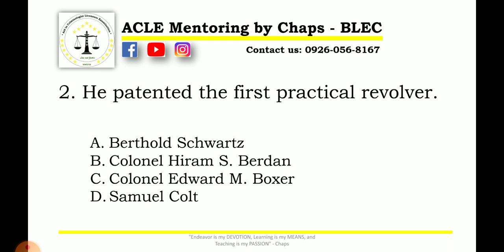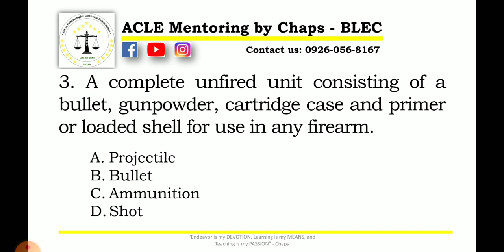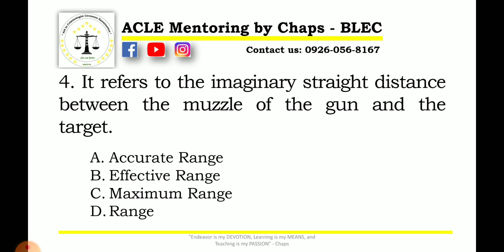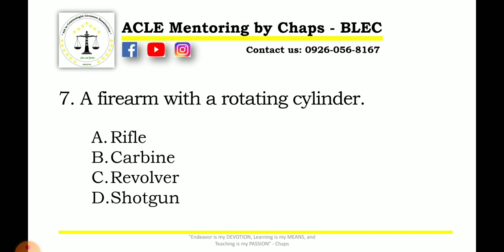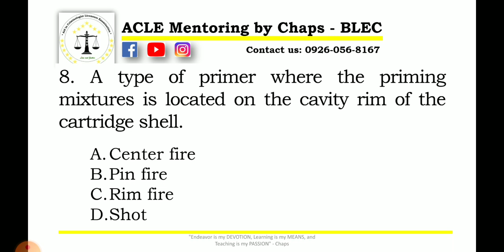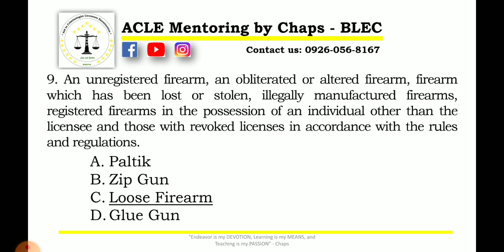Forensic Ballistics pointers in CLE